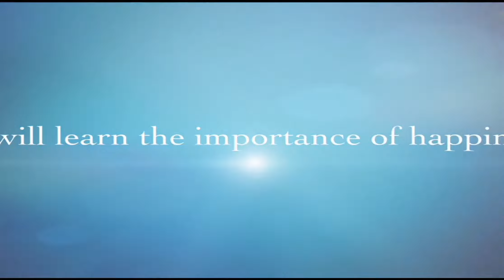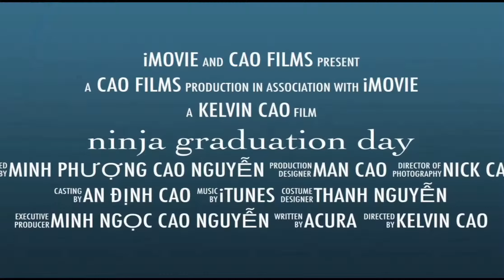Vaughan Mill Mall 2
Vaughan Mill Mall 2. Andin countinued his trip in Vaughan Mill Mall. His first stop was Indigo. He checked the toys. Then played himself with his reflection. He tried many pairs of sun glasses. After that he went to Out Door Living shop. He tested and drove the real boat. In there a giant fish tank. Lots of fish, some of them was as big as Andin. He saw bears and fish in the pond too. Next he tried on the sun glasses. He put them on Daddy Samurai too. A lot of funs in a day. Will you wear the sun glasses with Andin?